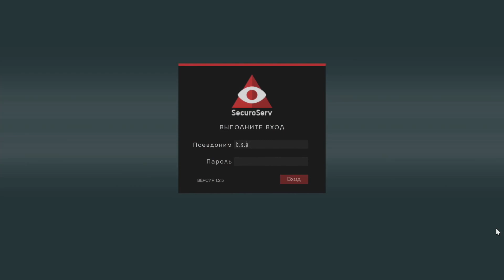Как в Гта 5 Онлайн Быстро Заработать Много Денег➤Первые Деньги в gta 5 online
Приветствую будущие олигархи) В этом видео мы поговорим о gta 5 online и разберёмся с чего начать в гта 5 онлайн быстро заработать много денег новичку. Я в свою очередь получить в гта 5 онлайн много денег именно таким лёгким способом по заработку. За все выше изложенные действия вы подымите около 800000 не напрягаясь, основные из них вы получите из задания по поиску сокровищ. Ну... вперёд на заработки). И не забудьте, я зарабатываю деньги находясь один в открытой сессии, узнать как играть одному в открытой сессии в Grand Theft Auto V онлайн можно по ссылке ниже или в подсказке по ходу видео.